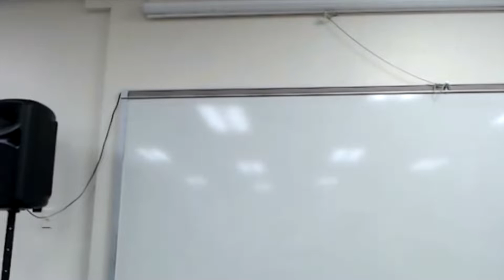Behar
Join us for our Torah Study of the portion Behar.